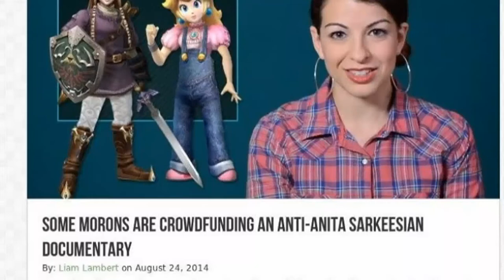Feminists try to censor the sarkeziean effect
I meant to upload this video a lot sooner.